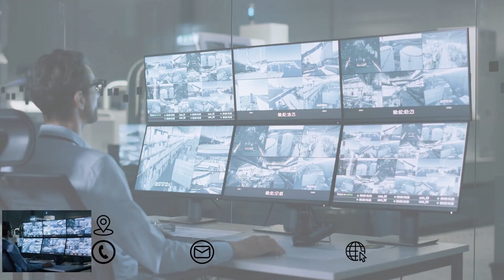ATLANTA TRUCK PARKING LLC - YOUR TRUCK'S HOME AWAY FROM HOME!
Welcome to Atlanta Truck Parking LLC, where we redefine safety, convenience, and affordability for your precious rigs! Located at 5857 Lee's Mill Rd., Forest Park, GA 30297, we offer top-notch truck and trailer parking services that cater to your needs 24/7.

✅ Key Features:

🌟 24/7 Access:
We understand that your schedule doesn't adhere to traditional hours. That's why we're proud to offer around-the-clock access to our secure facility. Day or night, your truck has a home at Atlanta Truck Parking LLC.

👮 Security Guards:
Your peace of mind is our priority. Our dedicated security guards patrol the premises 24/7, ensuring an extra layer of protection for your valuable cargo.

🎥 State-of-the-Art Security Cameras:
We don't just talk the talk; we walk the walk. Our facility is equipped with top-caliber security cameras, leaving no blind spots. Your truck's safety is our constant focus.

💲 Affordable Rates:
At Atlanta Truck Parking LLC, we believe in providing top-notch services without breaking the bank. Our rates are designed to be wallet-friendly while offering the best-in-class amenities.

🔒 Rates:

Daily:

$40 PER DAY / ANY SIZE
Monthly:

$300 TRUCK AND TRAILER PARKING
$275 TRAILER ONLY
$200 BOX TRUCK
$200 TRUCK ONLY
$300 RV PARKING
$225 BOAT PARKING

Ready to reserve your spot?

Whether you're a long-hauler, a local driver, or an RV enthusiast, Atlanta Truck Parking LLC is the safe haven your vehicle deserves. Secure your spot now and experience worry-free parking like never before! 🚛✨